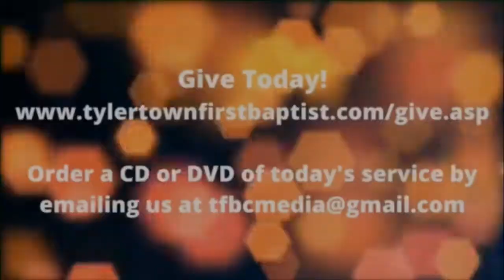We Must Finish